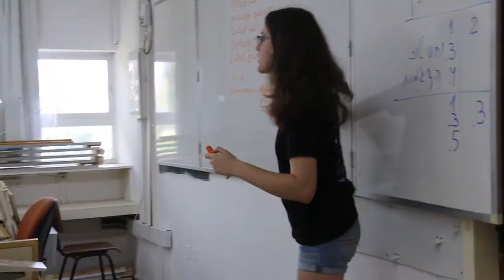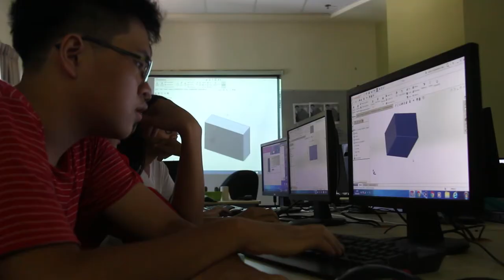InspiredByGreenBlitz The Second Robotics Summer Camp for students from Vietnam and Hong Kong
We are very excited to show you the Second Summer Robotics Seminar from GreenBlitz 4590 and GreenStart Academy :)